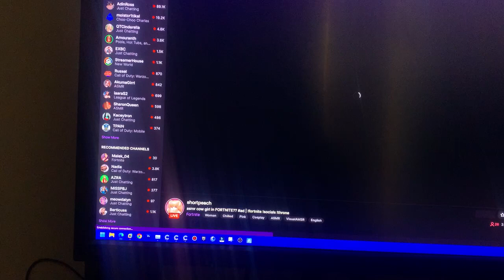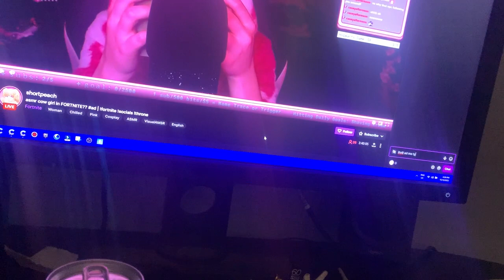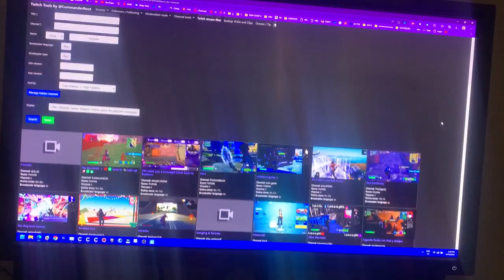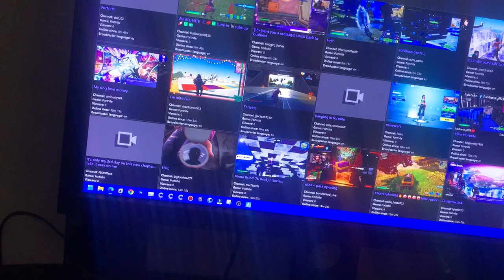that fortnite thing xqcL (FREE E-GIRLS) (UNLIMITED E-GIRLS) (( FIND A GIRL WITH MIC NEW FEATURE! ))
RT.COM

1. First message being like "can i join your next lobby i have mic?"
its generic. i cant see stream, cant spend time working out if your trios, duos or even have space for me. want to hit 10+ channels in same timeframe.

2.a "adding their EPIC name into your friend list & sending that invite"
whilst sending second message below.

2.b ^ Second message in their chat "ilivill is my EPIC name"

COMPLETED: something gonna happen or not happen. ~10%!

do it to 100 and ignore the party invites while you reaching that 100, then come to game and see what's happening.

(PICK YOUR GIRL)
you can click Russian, Spanish, French! etc. Thailand, and pick your girl.
French girls are the best!
Thai got boring. Spanish Pog, Russian Pog. All states of America sound slightly different from eachother and all Pog. black UK girl accents! South African chicks.

EXTRA NOTES
you want speed and fly through as many channels in the smallest time frame possible. as fast and as many channels without hearing a single word.
you dont want to hear mentally ill responses. a hundred times a day while trying to add more fortnite friends. they stupid, stuck in a box, for hours talking to stranger text messages. we ripping through the NET!

1000 friends you can have max in fortnite.
FIXitFORTNITE, can you just change value to 10,000? c'omon man.

in a few months, OVER 50% of those girls disappear and become forever Offline.
guys stay online a lot more.

Fortnite dont have the "FIND A GIRL WITH MIC" feature yet, they got lobby backgrounds now. "that i cant select" or Buy Yet? but i can use any .jpg

i still got that 145K vbuck pot of free backgrounds. its cool, you can "insert word here" their menu screen. and they cool with it, because its no unfair advantage on the map when we shooting it out. "maybe making custom fortnite lobby backgrounds is a $$$" but who even needs emotes?

0-3 viewer streamers want you to join! . the nobody's don't want people to join!

i made my viewers smarter than my own channel, knowing that they may watch me 99% less than ususal.
i dont want viewers to watch me like a tv. i got a decade of experience in a year, and not living a decade back thinking streamings new.

for a year ya'll been sleeping on me.

365 days 24hrs in a day 60 mins in an hour. that Minute has to be covered. all the time or you're dead. i like to save you that word "time". and "money" "influence" "bad life decisions" right now. and STOP! don't stream.

if you can't compete why even jump into a casino with your life savings? every minute has to be covered. if you sound like this "today were going to..." = you dead bro. every minute has to be covered. so everybody been sleeping. 8hrs per person. now its Reversed.

cuz in 365 days the sleepers became better at sleeping. 2022, nah, 1600's

UNO!

this applies to any game not just fortnite.

girl
18+
join
"blank search" to cleanup

FIND THE GOLDEN SKELETON KEY .txt

MOST MARRIED ❤️❤️       MS-13 WORLD       rt.com       i dont have to do anything..  no tengo que hacer nada..  我什麼都不用做..  나는 아무것도 할 필요가 없어..  لست مضطرًا لفعل أي شيء ..  मुझे कुछ नहीं करना है..  δεν εχω να κανω τιποτα..  мне ничего не надо делать..  je n'ai rien à faire..

DID YOU KNOW: $50 for 1 min..  0.20c 85g.noodles for $9..
M X MS-13 X3 @SHADY @AFTERMATH